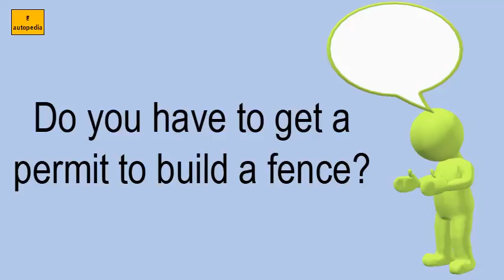Do You Have To Get A Permit To Build A Fence?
REVEAL Do you have to get a permit to build a fence?

LIST OF RELATED VIDEOS OF Do you have to get a permit to build a fence? IN THIS CHANNEL :
How big is a single garage door?
How many square feet is a four car garage?
How wide is a single car garage door?
How much does it cost to build a barn?
How wide should a 3 car driveway be?
How much does it cost to build a 30 by 30 garage?
How much does it cost per square foot to build a shed?
How much does it cost to build a pole barn?
How much does it cost to build a storage facility?